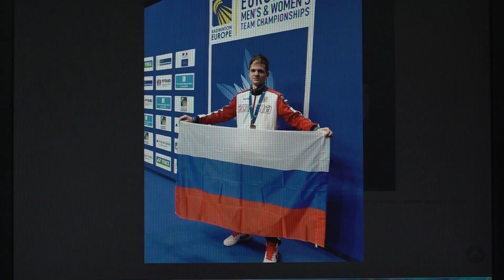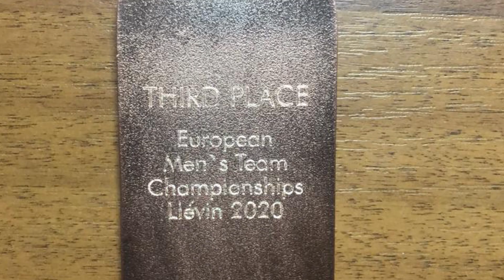Спортсмен из Раменского принес удачу сборной мужской команде России по бадминтону.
Спортсмен из Раменского принес удачу сборной мужской команде России по бадминтону. Георгий Лебедев впервые поехал на соревнования в составе этой команды и сразу успех. Восемнадцатилетний бадминтонист завоевал бронзу. Благодаря этой победе сборная России впервые в истории всех выступлений на чемпионате Европы поднялась на пьедестал. Елена Цыганова расскажет подробнее.